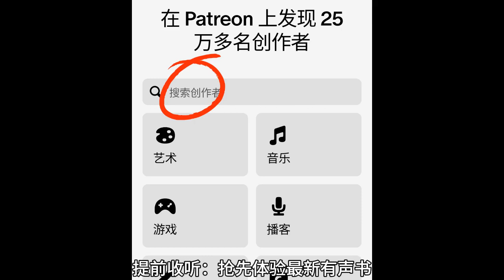【隐婚蜜爱：偏执老公宠上瘾】第0066 0070集【来Patreon搜索海量有声书听更多内容】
女頻
《嫡女重生，将军为谋-古言重生|宫斗宅斗完结权宠悍妻》
《闪婚娇妻：陆少太心急｜婚恋情缘豪门世家闪婚总裁甜宠》
《仵作娇娘》鹤唳玉京丨古言悬疑探案多人有声剧丨云天河闫夜桥领衔
《重生六零有空间》重生丨空间丨经营流丨大佬   重生六零有空间丨重生丨空间丨经营流丨大佬
《九殿下，王妃又颯又狠》穿越甜寵丨天才小毒妃姐妹篇
《太子妃她命中帶煞》歡脫搞笑玄學古言丨輕松多人有聲劇
《肥婆翻身：山裏相公輕點寵》多人有聲劇古典架空穿越鄉村大佬逆襲
《啞捨全合集》玄色繫列武俠玄幻小說口碑之作|多人有聲劇|動漫
《鳳臨天下：女商》我和我的老公們HE了！穿越權謀大女主
《仟妖百鬼·縹緲》唐朝妖鬼詭事奇談丨飄渺閣縹緲閣
《顧少，妳的小祖宗下凡了|搞笑》丨多人有聲劇丨都市幻想穿越豪門
《冷王毒寵醫妃》|女雇傭兵穿越成嫡女，撩倒冷酷王爺
《我全家都是穿來的》丨多人有聲劇&穿越小說丨爆笑
《嫡長女她又美又颯》丨大女主重生權謀丨穿越虐渣爽文智商在線
《一吻成癮：總裁撩不起》丨總裁丨豪門丨腹黑總裁的爆笑寵妻虐渣之路
《嫡女重生之風華帝後》丨宮闈丨宅鬥丨虐渣丨權謀丨復仇丨